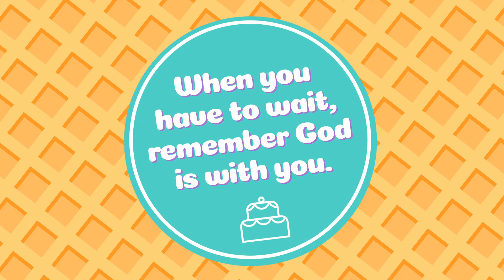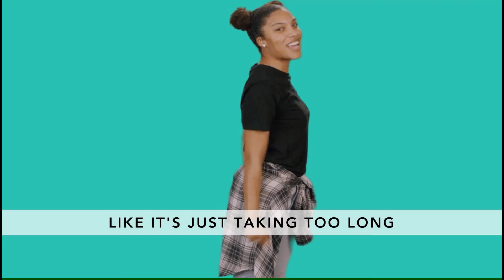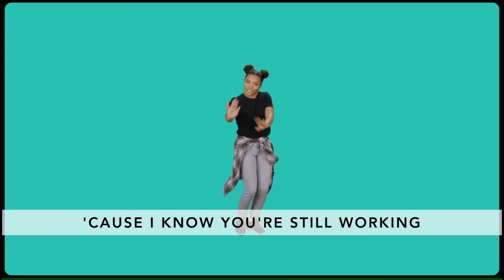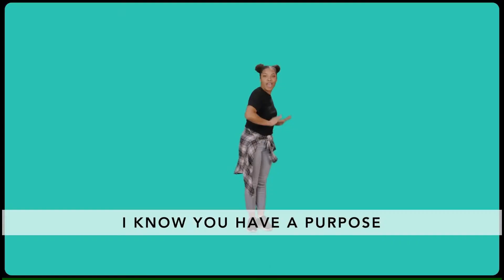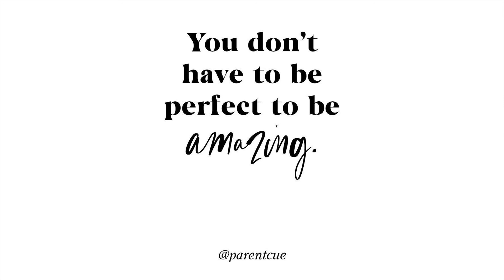CauseWay Kids | Mangawhai | Church at Home | March 07 | All Primary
We kick off the month with a story found in Luke 2:25- 35. God’s people had been waiting for hundreds of years for the Savior. God promised Simeon that he’d get to see the Messiah before he died. We believe that Simeon waited a long time. But finally, when Mary and Joseph came to the temple with baby Jesus, Simeon finally saw what he’d been waiting for. When you have to wait, remember God is with you. Waiting is just a part of life: in lines, for school to let out, to take their turn on the playground. Some situations can be more difficult to wait than others, we pray that kids will remember that they don’t have to wait on their own. God is with them while they wait.